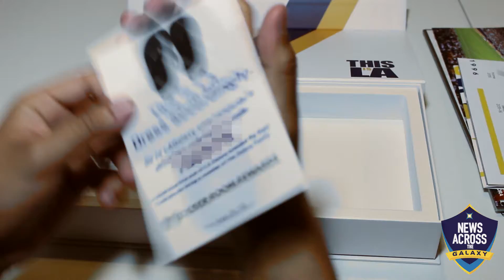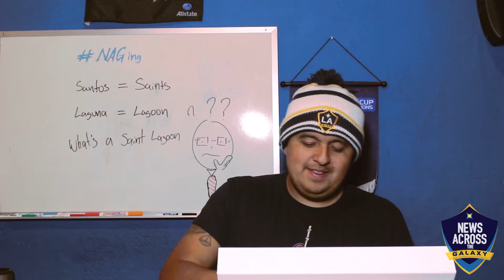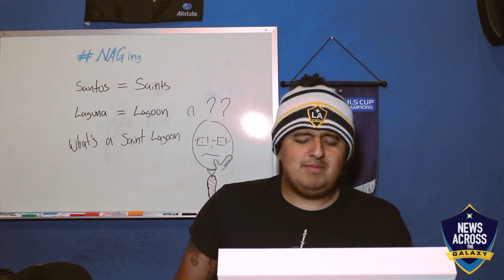LA Galaxy Season Tickets Unboxing News Across the Galaxy NAG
Let us know if there is anything you want us to talk about next!